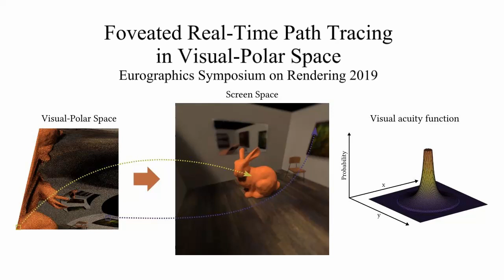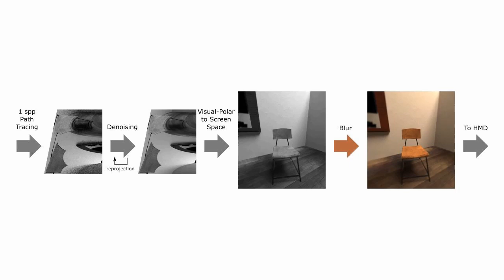Foveated Real-Time Path Tracing in Visual-Polar Space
Koskela Matias, Lotvonen Atro, Mäkitalo Markku, Kivi Petrus, Viitanen Timo, and Jääskeläinen Pekka, Eurographics Symposium on Rendering 2019.